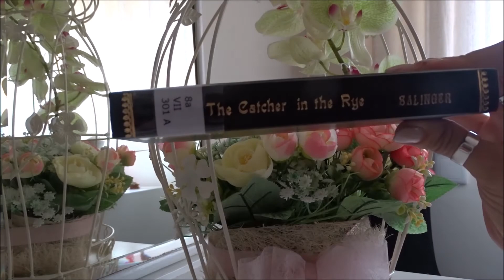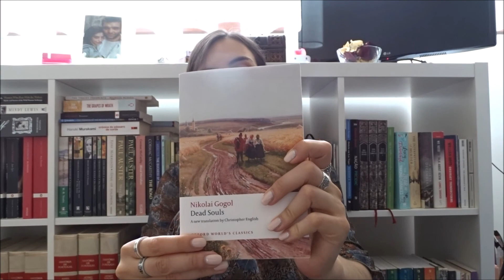The Catcher in the Rye | Book review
Hi guys! I was supposed to upload this on Sunday but I didn't have time, so ignore the "have a good weekend" bit.